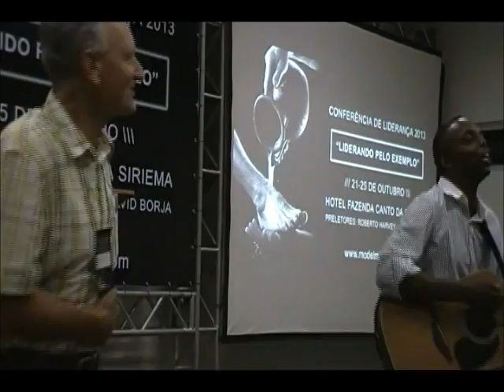Conferência LPE - Pr. Leotero e Roberto Harvey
Num dos momentos mais inusitados da Conferência 2013 ficam marcados momentos assim como esses.
Mistura de culturas Austrália e Brasil na alegria de louvar a Deus.